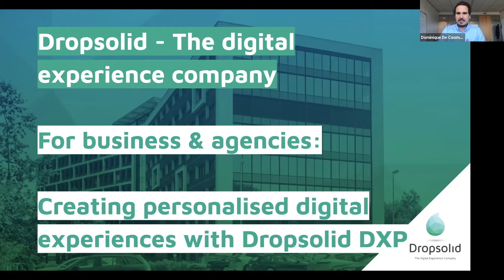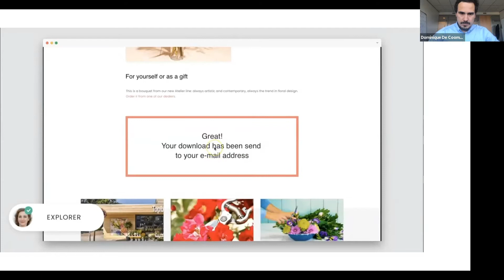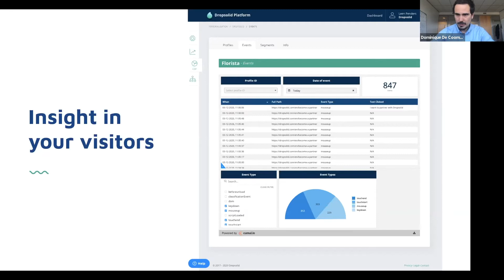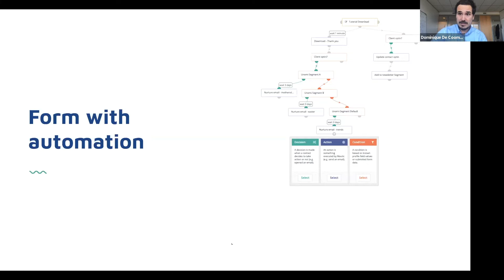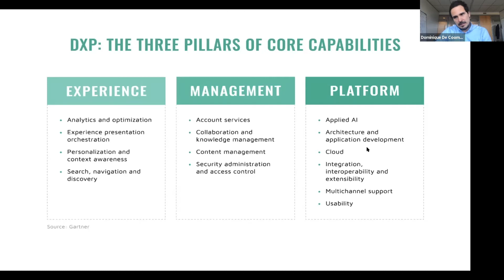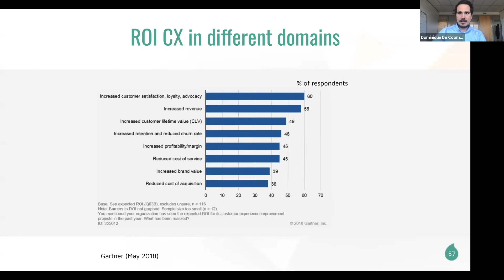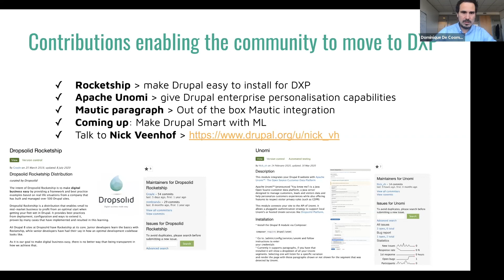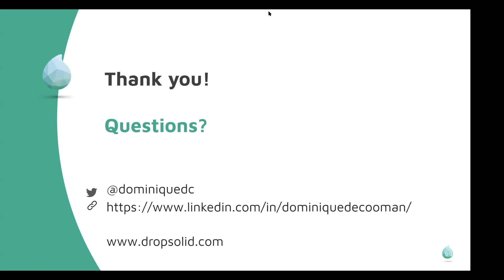DROPSOLID - Dropsolid DXP for business & Agency Owners / DrupalCon Europe 2020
Stop selling websites. Start creating compelling and personal experiences with Drupal. Learn how Dropsolid DXP can help you move forward faster.